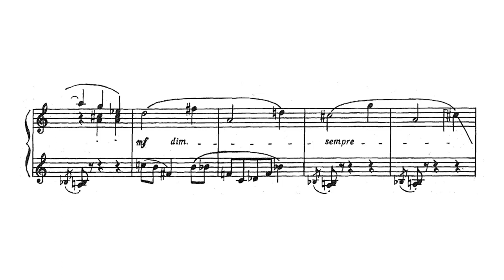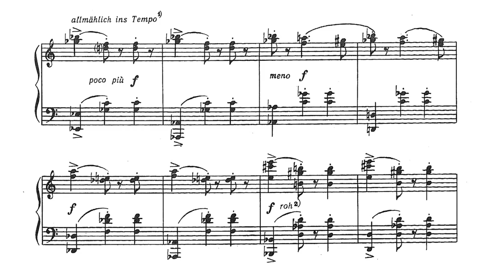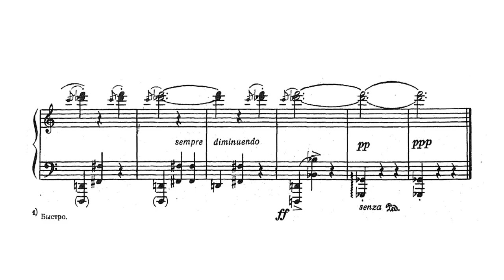F. Petyrek - 6 Groteske Klavierstücke: III. Wurstelprater (Kolja Lessing, piano)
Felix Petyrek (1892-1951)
'Wurstelprater' - From '6 Groteske Klavierstücke'

Performed by Kolja Lessing

A little bit on the lighter side, but incisive nonetheless. This short excerpt has been taken from one of Lessing's recordings,  dedicated solely to the music of Felix Petyrek (namely 'Franz Schreker's Masterclasses in Vienna and Berlin – Vol.1', on EDA Records). I have tried real hard to reach mister Lessing without any success, which means he has not officially given me his approval for this post. Please consider buying the CD as I did, since it is the least one can do in the age of freely accessible music. And Mister lessing sure deserves our infallible support.

On this disc can also be found the 3rd piano sonata, a much more 'serious' work which fyrexianoff has published many years ago. It is a magnificent work - go check it out if you have not already!